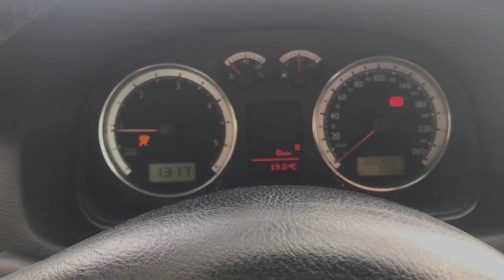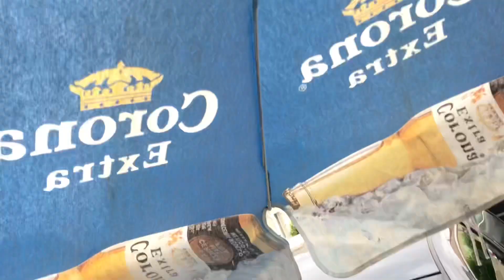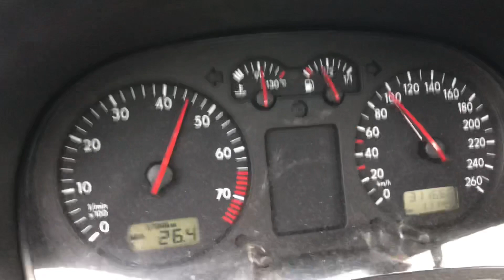Amortisseurs sur Golf 4, Audi A3 8L, Seat Leon 1M Golf IV 1.6 SR.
Salut les potas,

J’espère que tu va bien bordel. Aujourd’hui petit tuto simple pour un changement d’amortisseur sur toutes Golf 4 qui existe ! Même au Brésil ! 🥸

Le plus dur pour moi a été de remettre de l’origine sur le coup mon état fut très dépressif mais bon 🤷‍♂️.
Aller bon visionnage l’amis

Oublie pas mon insta ou je suis un peu plus actif notamment sur les futurs rassemblements ou je serais.
Lithsovwland